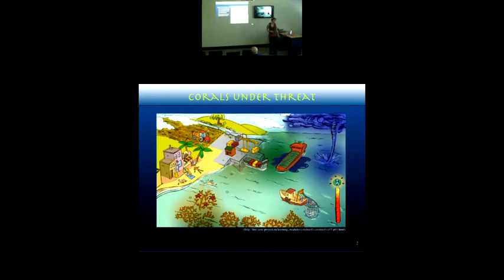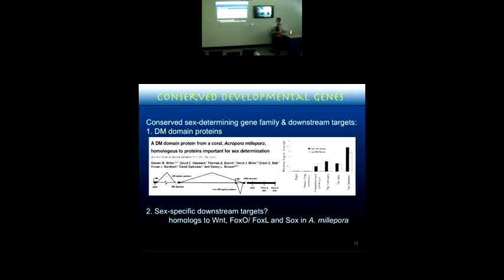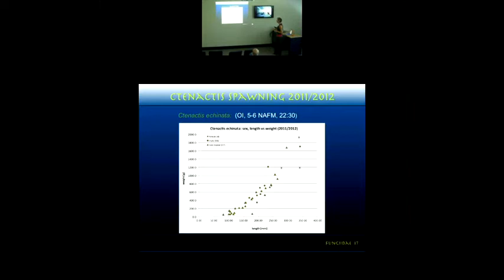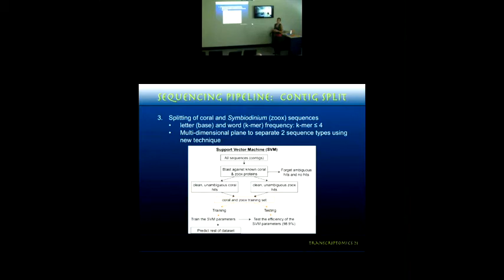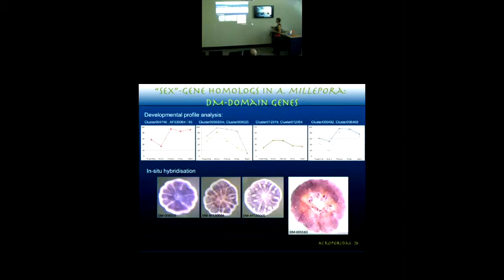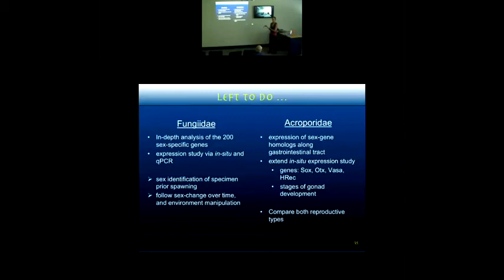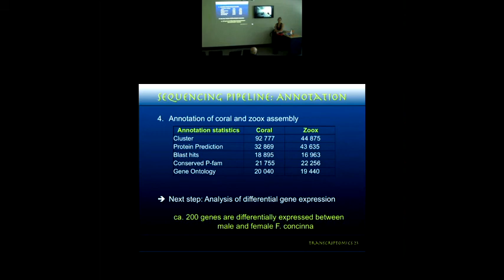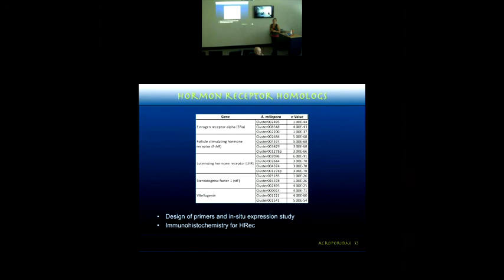Susanne Sprungala - Sexy corals: The molecular bases of sex determination and germ cell [...]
Seminar title: Sexy corals: The molecular bases of sex determination and germ cell differentiation
Seminar type: CoralCoE seminar series
Presented by: Susanne Sprungala
Date: Thursday, 2nd of May 2013

Abstract: Coral reefs are threatened by diverse anthropogenic challenges, including increases in atmospheric CO2 levels, higher seawater temperatures, overfishing and pollution, the net results of which are widespread decreases in coral cover and increases in the frequency and severity of coral bleaching events. A number of studies suggest that anthropogenic stressors contribute to a decline in the overall fitness of corals, one result of which is decreases in reproductive output. Whilst a considerable amount is known about coral reproduction at the whole organism level, next to nothing is known about the underlying molecular mechanisms, which limits our ability to understand the impacts of stressors on reproductive parameters. Despite their evolutionary basal position, stony corals exhibit a large variety of reproductive traits (at the individual and the population level), which are slowly getting deciphered. The purpose of this study is to determine the molecular bases of sex determination, differentiation and allocation in scleractinians, concentrating on representatives of the family Fungiidae that exhibit the fascinating phenomenon of sex change (sequential hermaphrodite) and on A. millepora (simultaneous hermaphrodite), a genetically well characterised scleractinian model. In this seminar, I will present the current findings for the two approaches, highlighting the advantages and disadvantages of each system, and address further directions of the project.

Biography: Susanne is originally from Germany, where she obtained a Master degree in Genetics and Zoology from the Technical University of Munich. Her Master thesis looked at the regulation and changes of spawning hormones in giant tiger prawns, Penaeus monodon, under the supervision of Dr K. Wilson at the Australian Institute of Marine Sciences. Returning back to Germany she started her PhD at the Helmholtz Centre Munich at the group of Dr L. Bally-Cuif during which she used molecular and genetic methods to understand influence of telomerase and the length of telomeres in the stem cell maintenance of zebrafish, Danio rerio. She was particularly interested in understanding the abundance of  stem cell domains within the zebrafish brain compared to mammalian brains. In 2009 she received her PhD degree from the Technical University of Munich and returned to Australia. In 2010,  she joined the the coral genomics group of Prof D. Miller as a postdoctoral fellow for a 3-year period to study the differential expression of genes underlying the sex determination and reversal in coral with main interest in Fungidae.